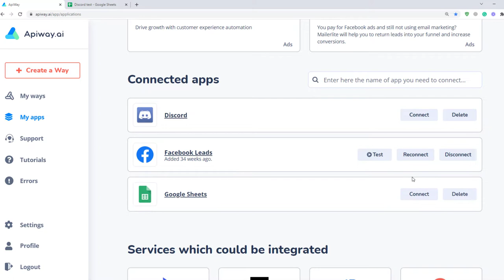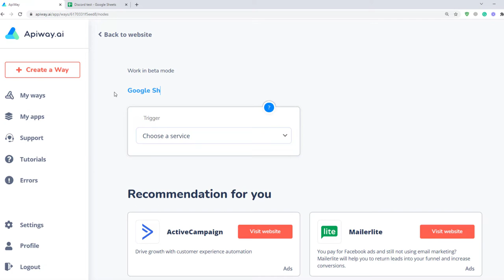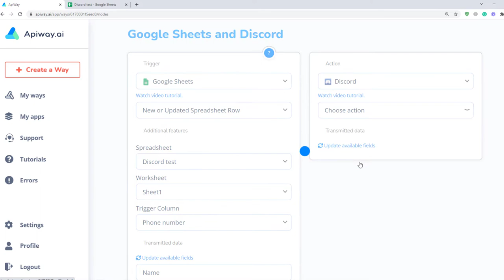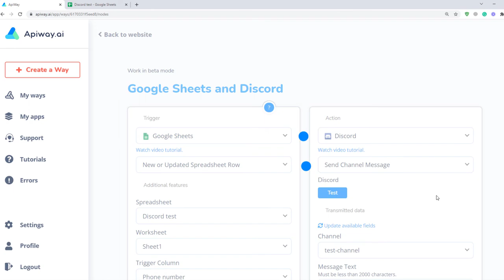How to connect Google Sheets and Discord. Free API integration on Apiway.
In this video, you learn how to configure the integration between Google Sheets and Discord for free and without coding. I’ll show you the case for automatically sending a message with the lead’s data to Discord each time a new row is added to a worksheet, but there are lots of other variants. In this guide, you’ll see how it works, and then you can configure the integration according to your needs.

Topic Covered:
▶ How to Automate data transfer from Google Sheets To Discord
▶ How to Connect Google Sheets To Discord in 5 minutes
▶ Zapier alternative, Pabbly connect alternative
▶ Lead generation
▶ Google Sheets and Discord integration

For whom
▶ Digital marketers
▶ Online ads experts
▶ Media buyers
▶ Social media specialists